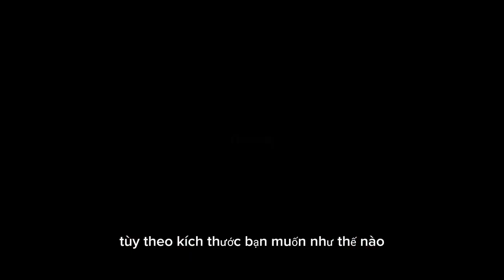Crochet Croptop|Tập 1: Hướng dẫn làm áo hình cánh bướm [Part 1_Làm thân bướm] (3 phần)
Đây là video clip làm áo hình cánh bướm nha, phần này làm phần thân bướm và 2 dây cột ở phần cổ. Có 3 video clip hướng dẫn cách làm cụ thể nha.